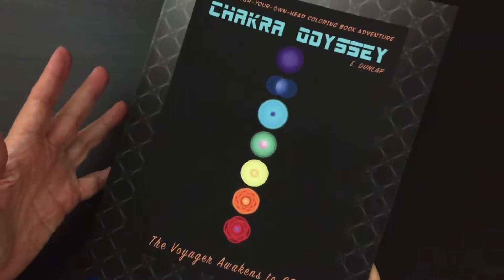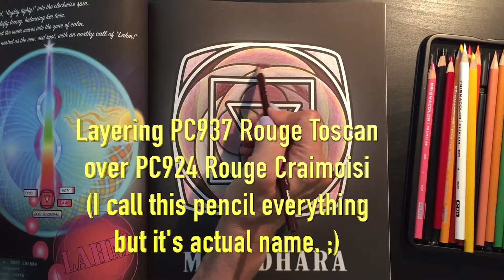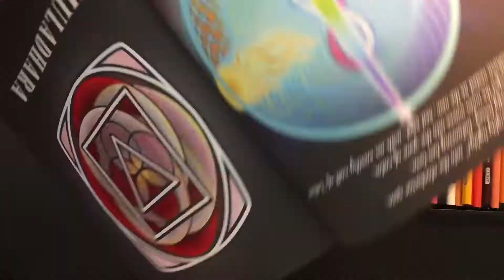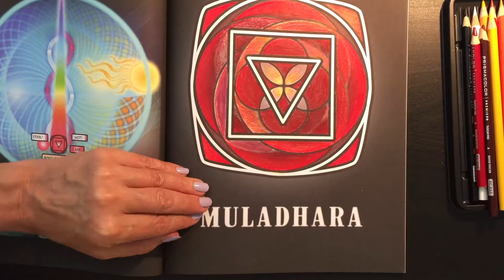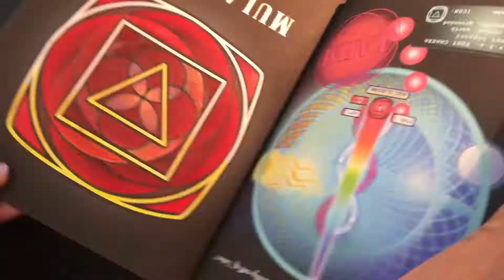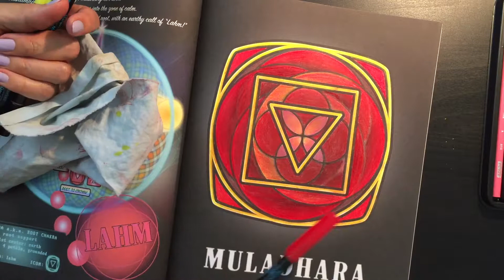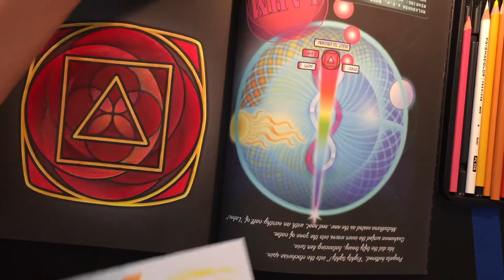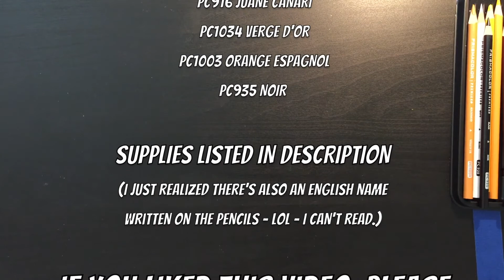Coloring DEMO - Muladhara | CHAKRA ODYSSEY-The Voyager Awakens to SPIN!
Update: Free access to the entire book Visit the holodeck tab there. Steal my art, please. Use as you will. Have fun and enjoy. Here's a quick look at how I colored the first chakra coloring page in my book, CHAKRA ODYSSEY.  I'd love to see how others might color it differently!

...me talking, er attempting to talk, and color at the same time...MULADHARA, the first chakra page of my book. I definitely need help with my coloring techniques! But I like the way the book turned out.  for free downloads and content.
Starring:
PC924 ROUGE CRAMOISI
with
PC 937 ROUGE TOSCAN
and
PC929 ROSE
supporting roles:
PC916 JUANE CANARI
PC1034 VERGE D'OR
PC1003 ORANGE ESPAGNOL
PC935 NOIR

Prismacolor Pencils
Staedtler Metal Pencil Sharpener
Artist’s Loft Brush Pens
My Book